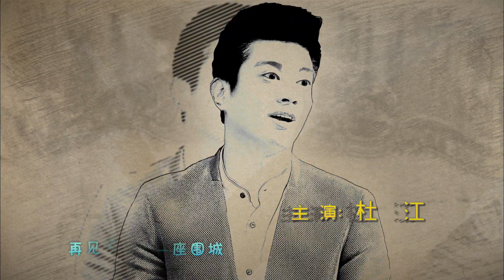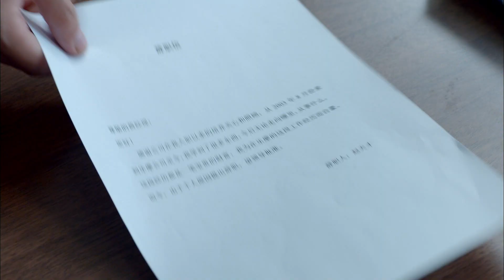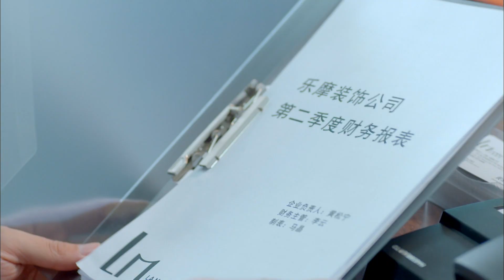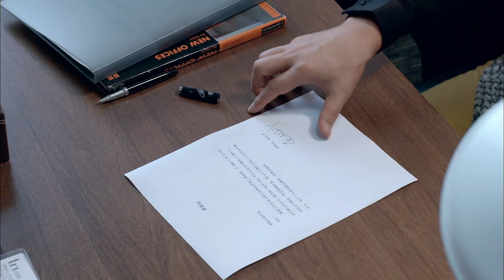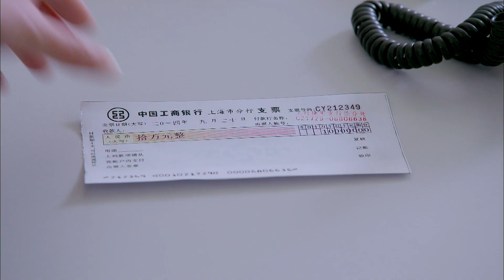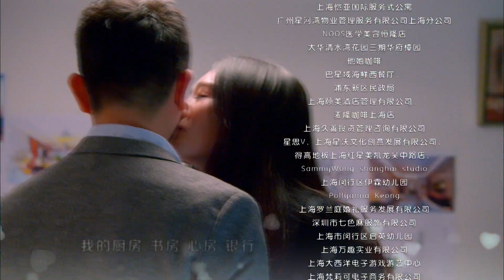【最好看的中国家庭剧】《再见，老婆大人》第5集 See you! My Wife｜霍思燕杜江夫妻首搭档 上演离婚大戏“拳脚相向”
【剧情简介】赵天材（杜江 饰）和妻子甄美仁（霍思燕 饰）因一件小事草率离婚，但依然因为孩子、生活、工作、事业，总发生剪不断理还乱的纠葛。在恢复“自由”中，梦想新生活的赵、甄二人，在历经挫折后，终于意识到原配的好，于是，决定复婚，最终他们找到了生活的方向。